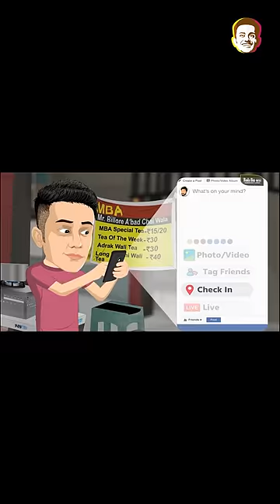Secret of Digital Marketing | Vivek Bindra | Prafull Billore